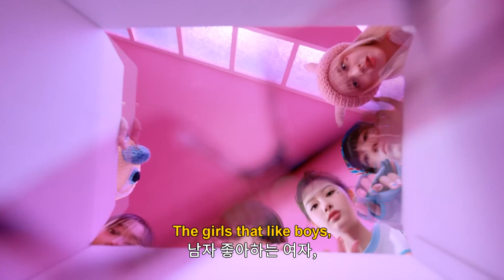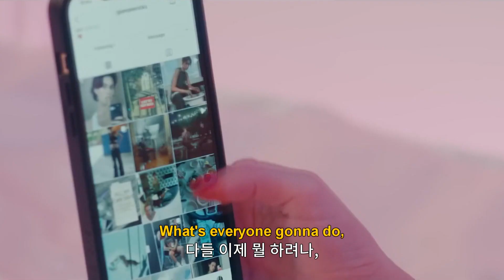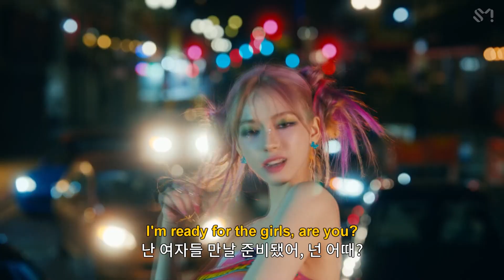여름은 여자들을 위한 계절이야🏖 | 헤일리 키요코 (Hayley Kiyoko) - for the girls [가사/해석/lyrics]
음악 : Hayley Kiyoko - for the girls
영상 : Zolita - I FuckingLove You, Single in September, The Somebody I Fucked Once Trilogy (Diretor's Cut),
 (여자)아이들((G)-IDLE) - 퀸카 (Queencard), Allergy,
 뉴진스(NewJeans) - Zero,
 르세라핌(LE SSERAFIM) - FEARLESS (Japanese Version),
 블랙핑크(BLACKPINK) - Ice Cream (with Selena Gomez),
 선미(SUNMI) - 열이올라요 (Heart Burn), You can't sit with us,
 스테이씨(STAYC) - Teddy Bear,
 아이브(IVE) - Kitsch,
 에스파(aespa) - Spicy,
 엔믹스(NMIXX) - Young Dumb, Stupid,
 오마이걸(OH MY GIRL) - Dun Dun Dance,
 이채연(LEE CHAE YEON) - KNOCK,
 트와이스(TWICE) - MOONLIGHT

[Verse 1]
Ten out of ten, all in a line
10점 만점의 10점, 모두 한 줄로
The air is sweet when we're passing by, yeah, ooh
우리가 지나가기만 해도 주변 공기가 달콤해져
It hurts a little, don't get whiplash
조금 아플 수도 있으니까, 목 다치지 않게 조심해
절대 잊지 마
Saltwater skin, hair in the breeze
바닷물에 젖은 피부와 바람에 날리는 머리칼
Go eat your heart out like tangerines, yeah, ooh
너 하나 이기는 건 누워서 귤 까기야
Let's break the tension like a Kit Kat
얼어붙은 분위기를 킷캣처럼 부숴보자
Yeah, you feel that?
그래, 느껴져?

[Pre-Chorus]
Save a kiss for the sun
태양을 위해 키스는 아껴둬
Don't you wish you could come undone?
그런 생각 안 해봤어? 나한테 벗겨지고 싶다던가 말이야
Take a dip, join the fun
물에 발을 담가봐, 같이 재밌게 놀자
Just as long as you know that
이거 하나만 꼭 알고 있어둬

[Chorus]
Summer's for the girls, the girls that like girls
여름은 여자들을 위한 계절이야, 여자 좋아하는 여자,
The girls that like boys, the girls, the girls, the girls
남자 좋아하는 여자, 모든 여자, 여자, 여자들
Summer's for thе girls that run the night, girls
여름은 여자들을 위한 계절이야, 밤을 가지고 노는 여자들
The change your lifе girls (Yeah), the girls, the girls, the girls
네 인생을 바꿔줄 여자들, 모든 여자, 여자, 여자들

[Verse 2]
(Ooh) Don't wipe out, one look and it's lights out
힘 빠지게 하지 마, 눈 한 번 마주쳐도 불을 꺼
What's everyone gonna do, let's find out
다들 이제 뭘 하려나, 한번 알아보자
It's not wrong, it's right now
예감 틀리지 않았어, 바로 지금이야

[Pre-Chorus]
Way it hits on your tongue (Oh, yeah)
네 혀에 감기는 이 느낌
Take a dip (Take a dip), join the fun (Join the fun)

[Post-Chorus]
Surround me with the girls, I love being a girl
여자들에게 둘러싸이고 싶어, 내가 여자라서 너무 좋아
I'm ready for the girls, are you? (Ooh-ooh)
난 여자들 만날 준비됐어, 넌 어때?
I'm ready for the girls, are you? (The girls, the girls, the girls)
난 여자들 만날 준비됐어, 넌 어때? (여자들, 여자들, 여자들)

[Bridge]
Just as long as you know
이거 하나만 알고 있어...